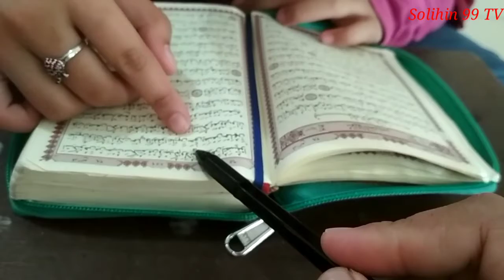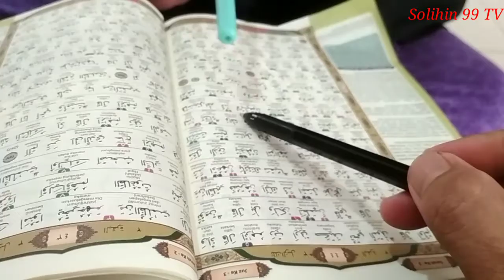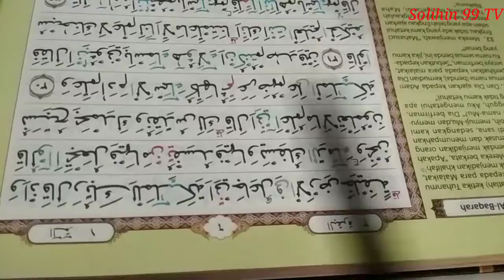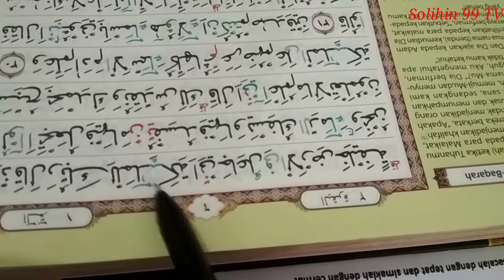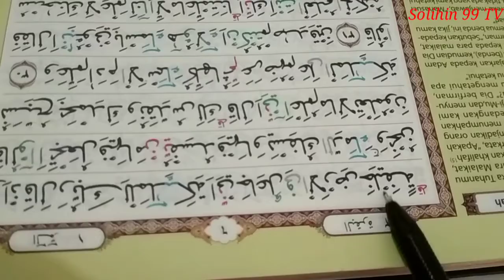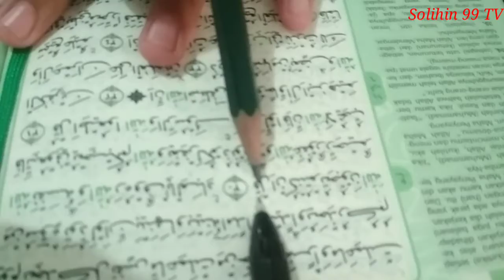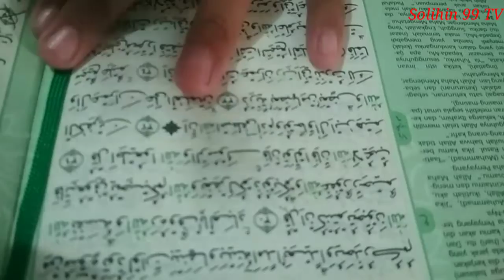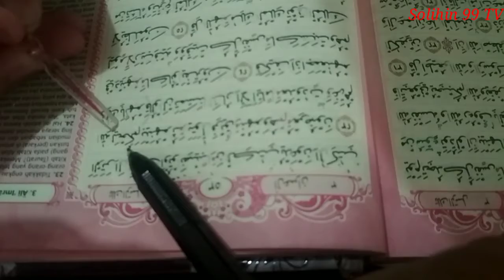Santri ngaji TPA Al MUHAJIRIN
Santri mengaji
TPA Al Muhajirin